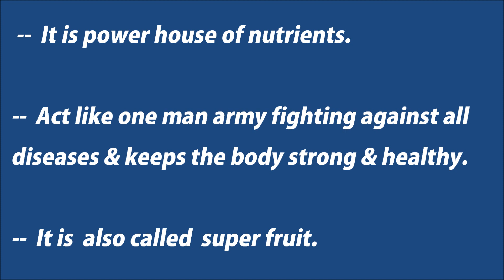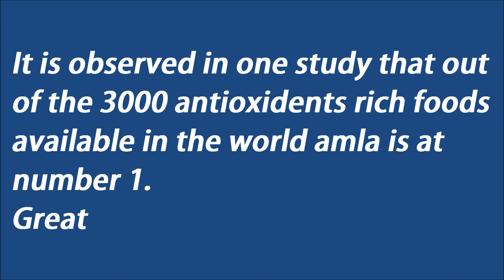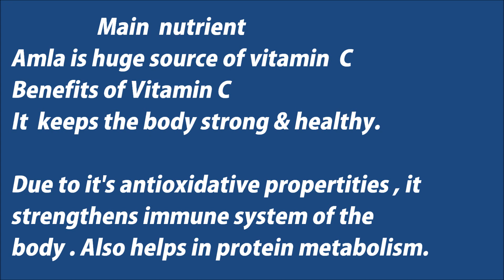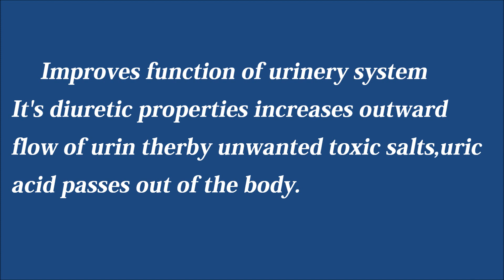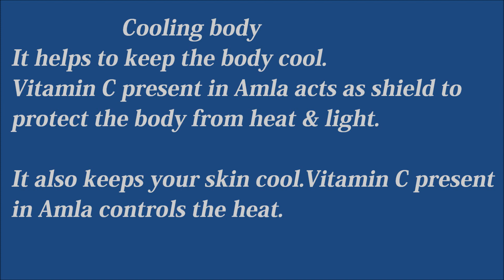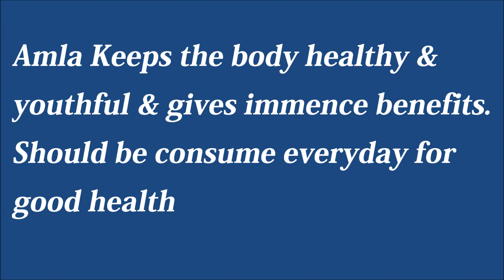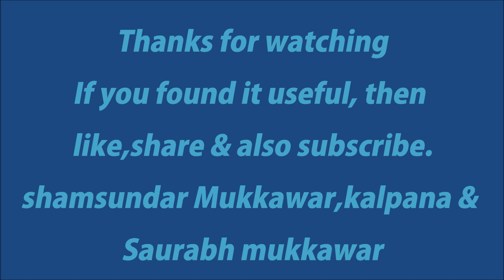अमृतफल- आवला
आवला एक अमृततुल्य  भारतीय फल है. यह विटामिन C का सबसे उत्तम स्त्रोत है जो शरीरकी रोगप्रतिबन्धक शक्ति  बढ़ाता है. इसमें पाए  जाने वाले एंटीऑक्सीडेंट्स शरीरके हर अवयव की रक्षा करते है.  यह शरीरको निरोगी तो रखताही है और तारुण्यपूर्ण जोश लम्बी आयुतक  बनाये रखता है।